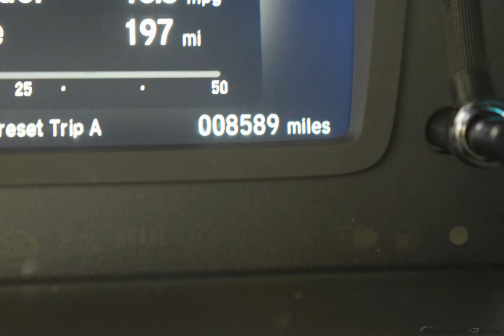2019 Modern Steel Metallic Honda Odyssey 4D Passenger Van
Certified Used 2019 Modern Steel Metallic Honda Odyssey 4D Passenger Van EX-L Gray
HONDA CERTIFIED 7YR.100000 LIMITED WARRANTY, ONE OWNER, CLEAN AUTOCHECK, 3rd ROW SEATS, HEATED SEATS, NON SMOKER, NAVIGATION/NAV/GPS, DVD PLAYER/REAR SEAT ENTERTAINMENT, SUNROOF/MOONROOF, LEATHER, USB/HANDSFREE/BLUETOOTH, BACKUP CAMERA, LOCAL TRADE, Odyssey EX-L, 4D Passenger Van, 3.5L V6 SOHC i-VTEC 24V, 9-Speed Automatic, Entertainment system, Headphones.